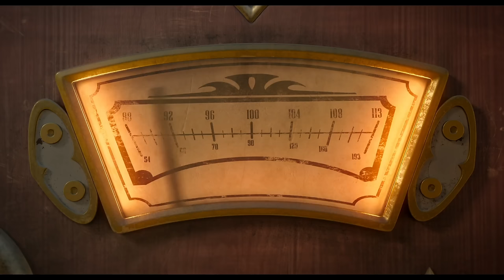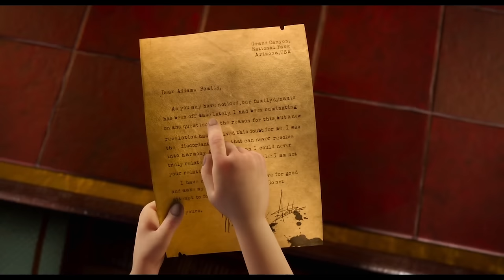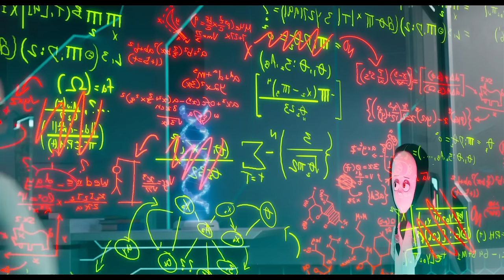The TERRIBLE Addams Family Sequel...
After 2 weeks of re-renders, and re-edits, FINALLY I can showcase to you our review of Addams Family 2. But after 55 versions, we're in the clear. And it is dreadful of course it is. From corporate swallowing IPs to boring camera work. An uninspired plot and a lot of time wasting. This is the pits of creative integrity. This is The TERRIBLE Addams Family 2.

...Just in time for Halloween. I'm glad I finally made it.